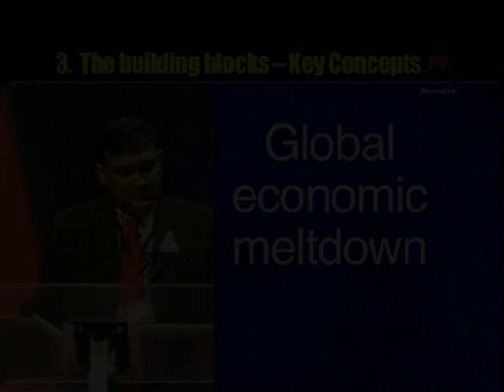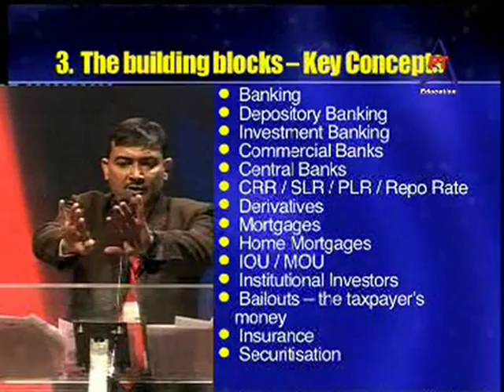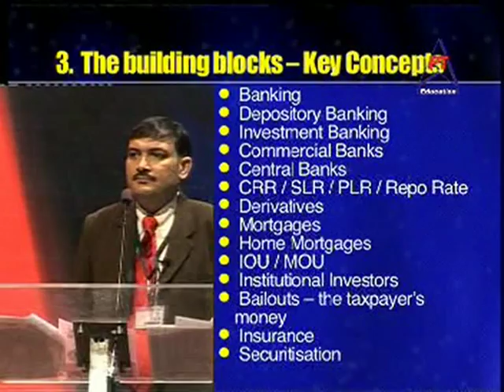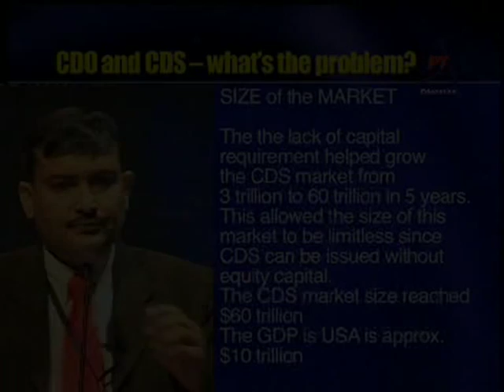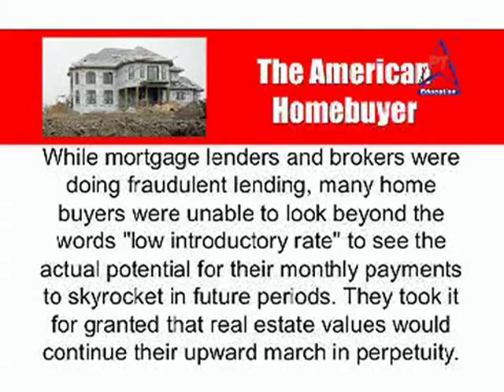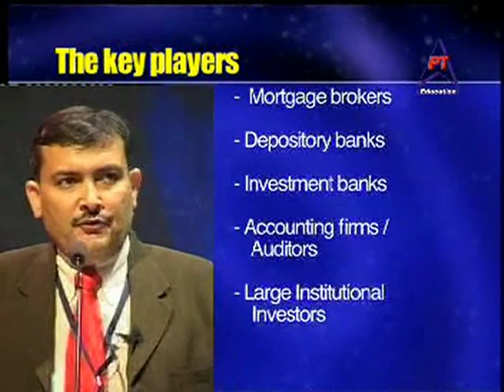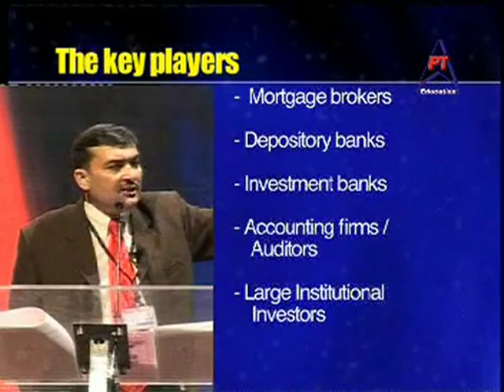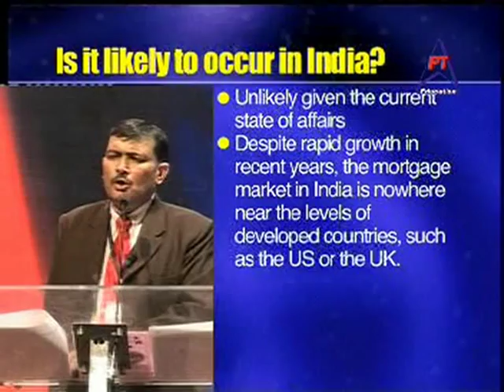Fantastic GK Lecture - Sample 6 - by PT education for IIMCAT-MBA entrance.mpg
In his unique style, Sandeep Manudhane shares golden nuggets of wisdom and GK with 30,000 MBA aspirants live and recorded - the best series of its kind in India for IIMCAT and MBA aspirants - students say it's "life-transforming"